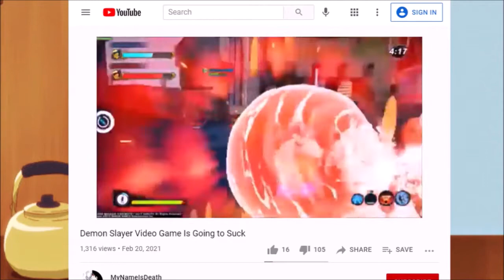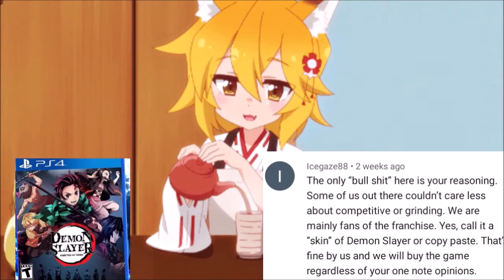we're not getting good games anymore